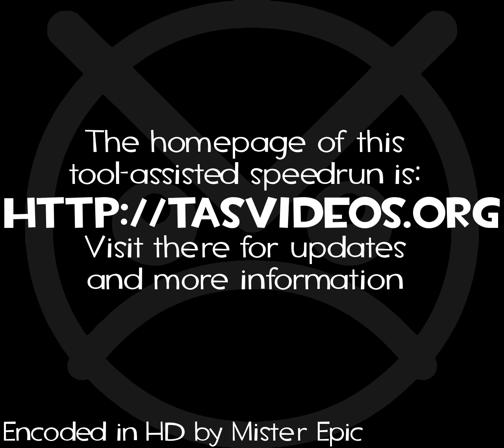GB Ninja Gaiden Shadow in 11:28.97 by klmz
Ninja Gaiden Shadow in 11:28.97
by klmz
Rerecord count: 22781
This is a tool-assisted recording.

Ninja Gaiden Shadow (aka. Shadow Warriors) is actually a licensed GB port of Shadow of the Ninja on the NES console. Because of this, it is fairly faithful to the original despite starring Ryu Hayabusa, the main character of the Ninja Gaiden series.
In this Gaiden of a gaiden, Ryu Hayabusa manages to defeat Emperor Garuda and save mankind in under 12 minutes, notwithstanding running slower than in other Ninja Gaiden games.